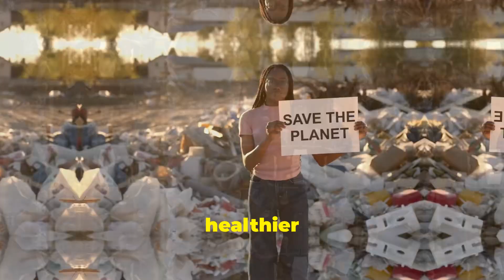September 20, 2024